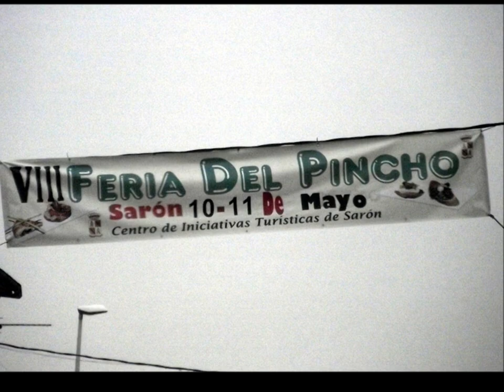Valle de Cayón moment'14